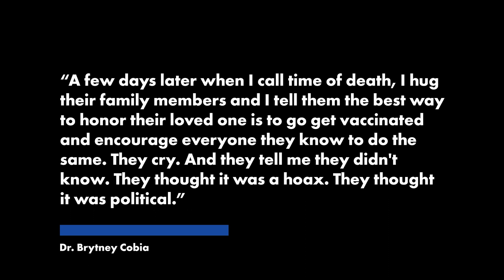‘It’s too late’: Doctor forced to turn down COVID patients begging for vaccine | New York Post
Young, unvaccinated patients are begging for the COVID-19 shot as they fight for their lives at an Alabama hospital.

But Dr. Brytney Cobia has to deliver a heartbreaking dose of reality, instead.

“One of the last things they do before they’re intubated is beg me for the vaccine. I hold their hand and tell them that I’m sorry, but it’s too late,” Cobia, who works at Grandview Medical Center in Birmingham, wrote in a Facebook post on Sunday.

Cobia said she has been forced to turn down the desperate pleas from coronavirus patients about to be placed on ventilators.

“I’m admitting young healthy people to the hospital with very serious COVID infections,” she wrote.

The doctor’s account has drawn scrutiny by skeptics, who have pointed out online that the number of deaths in the state is far below last spring.

Author Jeffrey A. Tucker described Cobia’s post as “just too perfectly crafted in some way. It tells a story that fits a prevailing narrative in every respect, but leaves out any details about age and health of severe effects. And it ends predicting ‘impending doom’ for maskless kids in school.”

While Alabama has the lowest percentage of fully vaccinated people in the country – just 33.7 percent of the state’s population – the seven-day average of coronavirus deaths stood at eight as of Tuesday, far below the peak of 154 deaths that was reached in late January.